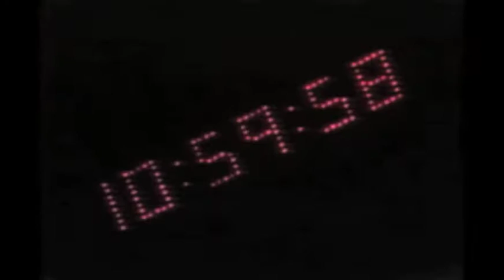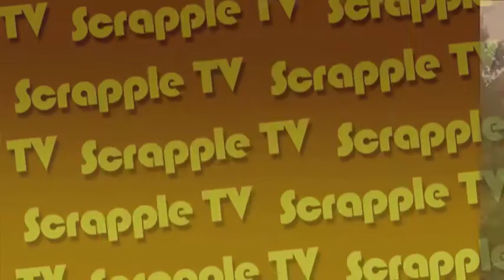AP Ticker's [Scrapple News] Theme Parks Run Amok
AP Ticker is back with a vengeance in 2011! In this week's news and sports -- donald duck, minnie mouse, jessica rabbit and satan!  Distributed by Tubemogul.